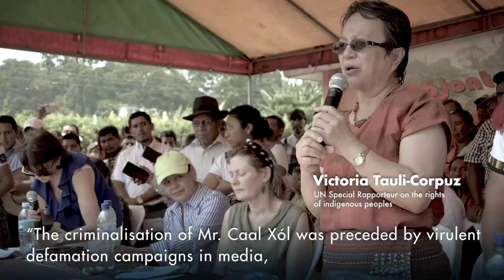Guatemala: Concern about indigenous leader’s conviction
UN rights experts have expressed concerns over the jailing of an indigenous leader and human rights defender in Guatemala following opposition to a hydro-electric dam project.
Bernardo Caal Xól, who was sentenced in November to seven years and four months’ imprisonment, has represented the q’eqchí’ communities in Santa Maria Cahabón municipality in legal actions against the Oxec company’s project since 2015.